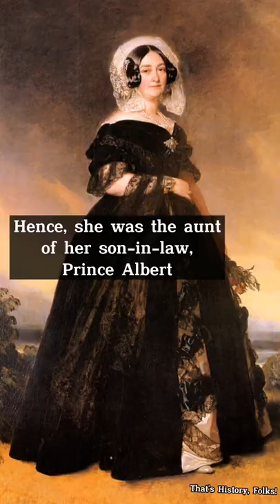QUEEN VICTORIA's MOTHER! Victoria of Saxe-Coburg-Saalfeld, Duchess of Kent and Strathearn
This is the mother of Queen Victoria, Princess Victoria of Saxe-Coburg-Saalfeld, Duchess of Kent and Strathearn!

Queen Victoria,
Princess Victoria of Saxe-Coburg-Saalfeld,
Prince Albert